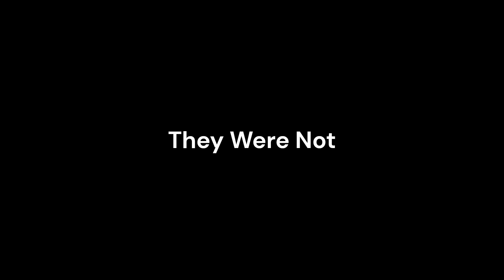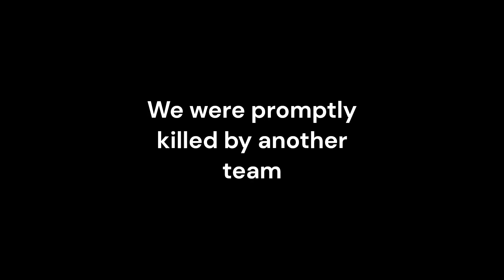Hunt Showdown: Humanitarian Aid for the Bayou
Two nuns walk into a bayou